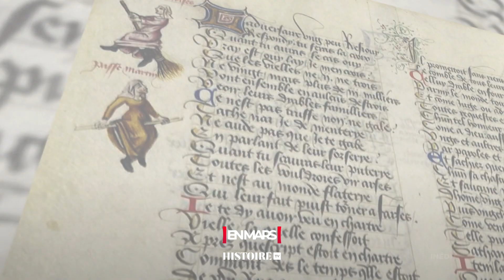En mars sur Histoire TV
Cycle Elections Présidentielles en Russie
8 mars : Journée internationale des droits des femmes
Soirées Légendes du ciel